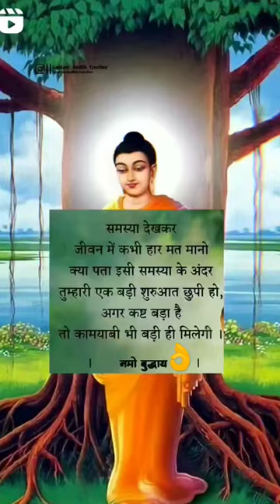shorts lifehacks👌 trandingshorts mr2kay_videos viralvideo